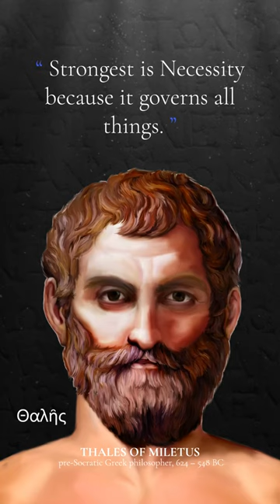4 Thales of Miletus Quotes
Thales of Miletus was a Greek natural philosopher who started the Ionian school of ancient Greek thinkers. Aristotle regarded Thales as the inventor of physical science; he was the first Greek to search for the ultimate substance of things, which he identified as water. Thales is one of the Seven Sages of ancient Greece.
Even though historians say Thales moved Western thought from the realm of myth to the discipline of empiricism, they have no direct evidence that he existed. Thales was believed to be taught by an Egyptian priest and lived in Athens.
Thales, a polymath, achieved fame as an engineer, geometer, and astronomer. He was the first person in Greece to study geometry. Thales is also known for his geometry and measurement work, studying solstices and astronomical seasons and coming up with many theories about the physical world.
In this video, we'll look at 4 Thales of Miletus inspirational quotes and discuss how they can be used in the modern world.
▶️ Here are Thales of Miletus 4 quotes:
• Nothing is blameless, but all things have faults and Imperfections.
• Avoid doing what you would blame others for doing.
• It is difficult to know yourself; it is easy to give advice to others.
• Strongest is necessity because it governs all things.